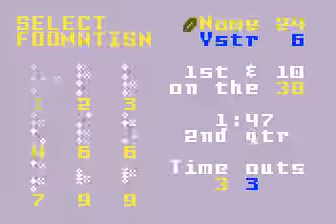Intellivision Football League: Destroyers at Spartans Q2